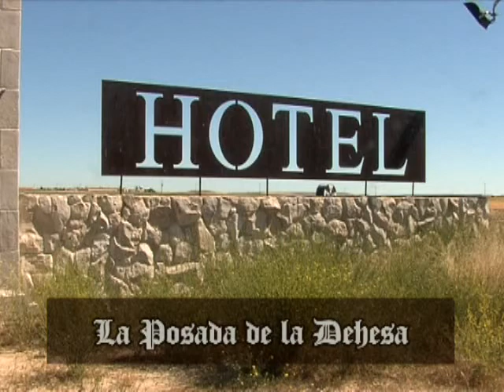la posada de la dehesa